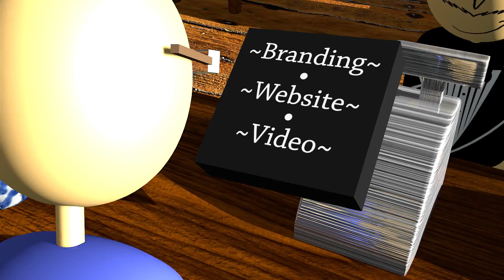Bullhorn in a China Shop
This is an animation that I did for my internship this summer. I've been working for Bullhorn Creative, a branding and design firm based in Lexington, KY. Check them out at: